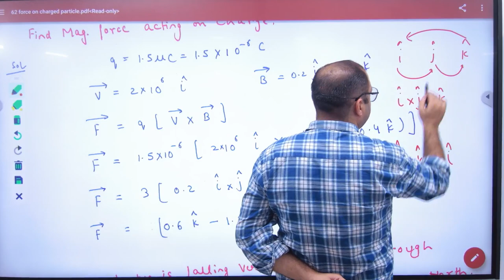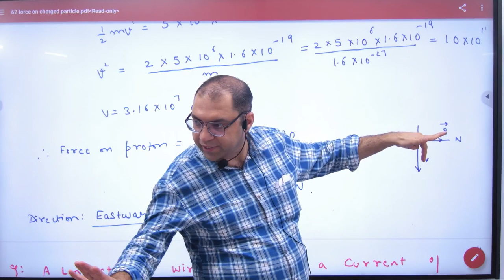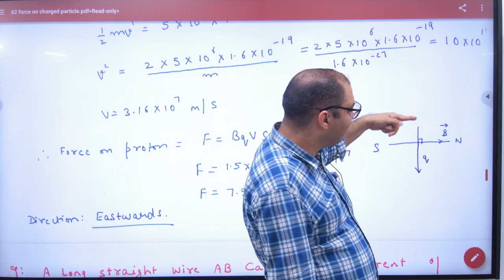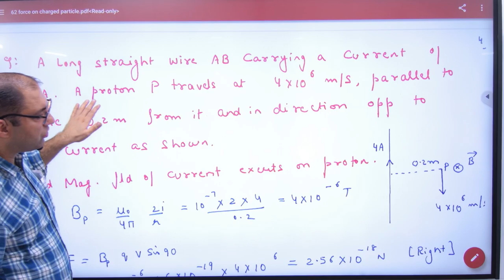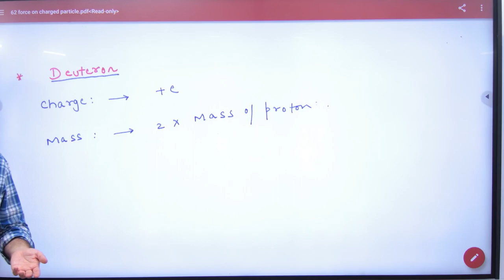8 Numericals on charged partcile in magnetic field